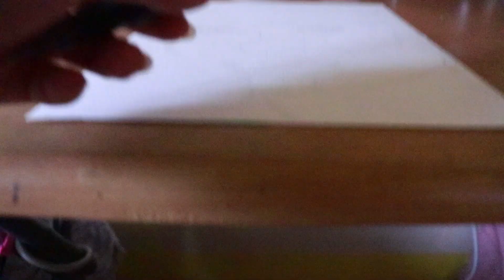ᴘᴏʀᴛʀᴀɪᴛ ᴘʀᴀᴄᴛɪᴄᴇ 👩🖌🎨 | 𝖊𝖕.4 𝖈𝖟𝖆𝖗 𝖕𝖆𝖎𝖓𝖙𝖘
Hope you liked it guys.. tHis Is HoW awKwArd I aM.